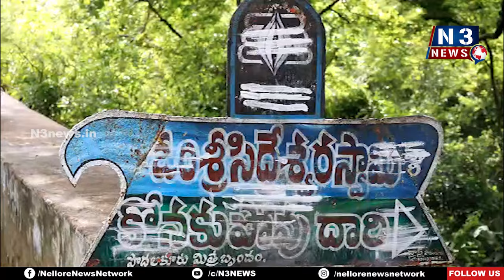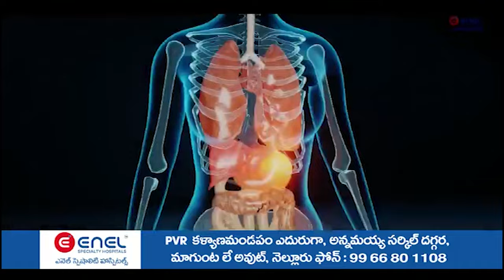జ‌ల‌పాతంలో యువ‌కుడు గ‌ల్లంతు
- సిద్దేశ్వ‌ర‌కోన‌లో ఘ‌ట‌న